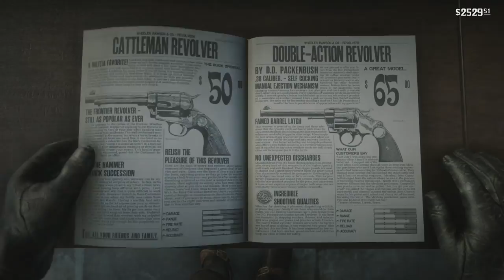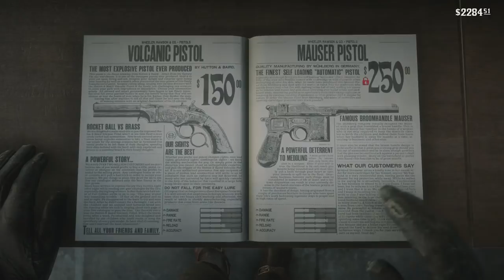RED DEAD REDEMPTION 2 Walkthrough Part 31 - ESCAPE ON A TRAM (Full Game)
Red Dead Redemption 2 Walkthrough Part 31 - Red Dead 2 (RDR2) Gameplay from the Xbox One X also releasing on the Xbox One, PS4 Pro & PS4 - Including Chapter 1 the First Hour of Red Dead Redemption 2 to Ending. Characters Include, John Marston,  Arthur Morgan,  Dutch Van der Linde, Jack Marston, Javier Escuella, Bill Williamson.